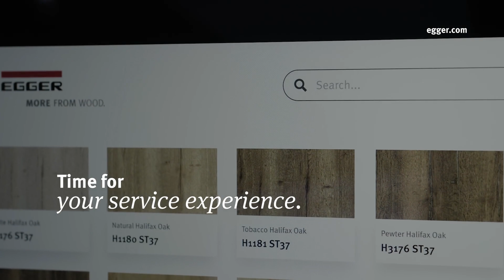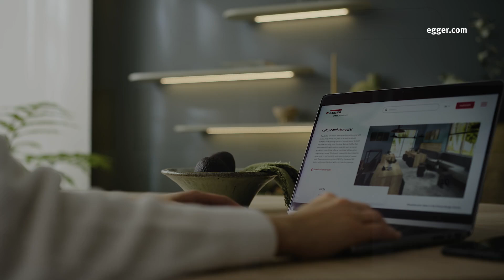EGGER Decorative Collection 24+ Launch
The Decorative Collection 24+ offers you more possibilities and solutions: Inspiring new introductions, established decors, sustainable and healthy living products as well as a multitude of digital services that optimally link all elements of the Collection together.